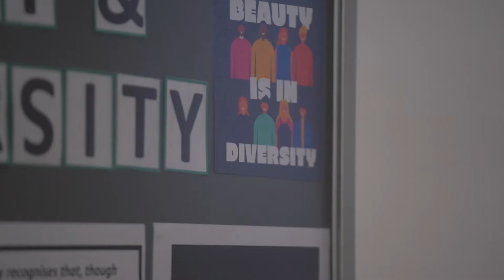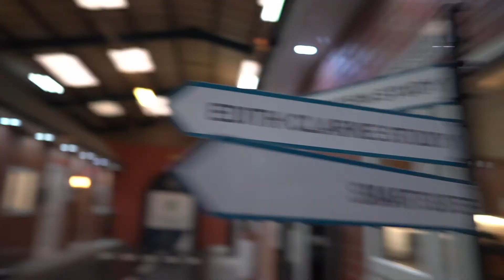National Apprenticeship Week: The Importance of Wider Learning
One key aspects that we cover with our Dual Fuel apprenticeship groups is Wider Learning. All apprentices are required to undertake Wider Learning as part of their training, but what does it cover and just why is it so important to understand? In our first video for National Apprenticeship Week 2022 we speak to our learners and staff to find out what Wider Learning means to them.